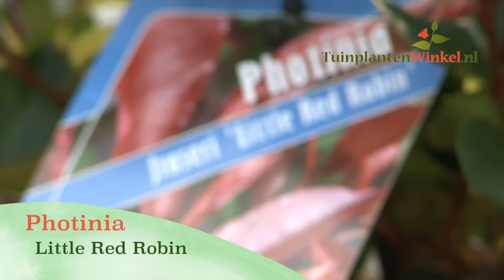Uitleg verschillen tussen de Photinia 'Red Robin', 'Little Red Robin' & 'Magical Volcano'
De glansmispel is een wintergroene struik met mooi rood uitlopend blad. De plant kan als solitair worden gebruikt maar ook voor een haag zijn het uitstekende planten. Er worden ook kleine boompjes van gekweekt. Photinia fraseri ‘Red Robin’ is de bekendste telg uit de familie. Deze struik heeft diepgroen glanzend blad. Bij nieuwe scheuten is het blad echter rood van kleur. De photinia fraseri ‘Red Robin’ groeit sterk en is geschikt voor hagen hoger dan één meter.

De Photinia fraseri ‘Little Red Robin’ is veel fijner van structuur en wordt nauwelijks hoger dan 70 tot 80 centimeter. Een nieuwere variant is de Photinia fraseri ‘Magical Volcano’. Deze heeft fraai gekarteld blad en groeit iets compacter dan de Photinia fraseri ‘Red Robin’.

Alle glansmispels laten zich uitstekend snoeien. Sterker nog, ze worden er alleen maar mooier van. Al snel na een snoeibeurt wordt je getrakteerd op nieuwe roodkleurige scheuten. Gebruik wat turf bij het planten.

English: This evergreen shrub is dominated by red colored shoots in spring and summer. The foliage turns green when mature. At tuinplantenwinkel we offer 3 different species of Photinia. Photinia fraseri ‘Red Robin’ being the most popular. ‘Little Red Robin’ is a more compact version also suitable for decorating pots. Our latest novelty ‘Magical Volcano’ produces crenated leaves and grows slightly more rugged.

De Photinia fraseri ‘Red Robin’ | Photinia fraseri ‘Little Red Robin’ | Photinia fraseri ‘Magical Volcano’|Glansmispel koopt u betrouwbaar en snel online bij onze tuinplanten webshop.